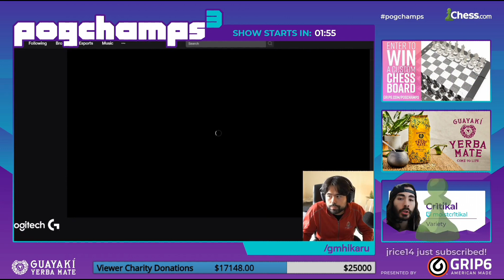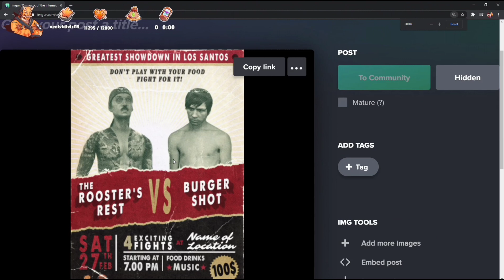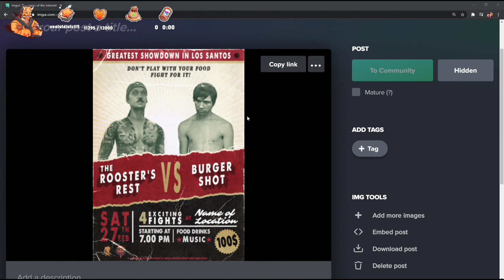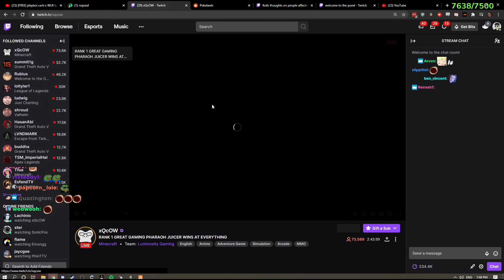Hikaru wants a Rematch | Twitch Chatter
Hello and welcome to Twitch Chatter! Here you will see some of the best twitch clips and videos of your favorite content creators. If you like XQC, Sliker, Adept, Sodapoppin, Forsen, Jonzherka, Pokimane, NYYXXII and funny livestream fails you will enjoy this content. We also have clips from Reddit of your fave streamer as well. If you like gaming, streaming, funny, and amazing content this is the channel for you!

Check out some of our clips from Ninocentx and also games like Fortnite and Among Us! This is recommended for people who may like Mizkif, Maya, Macaiyla, Tyler1, Greekgodx, CX, Pokimane, Ludwig, Poke, Asmongold, Rocketleague, Shroud, League of Legends, Tfue, Summit1g, Myth, Trainwrecks, LSF, so stay tuned to catch some of the best twitch highlights on the internet!

This channel is based on posting the best clips of popular twitch creators like XQC, Sliker, Trainwreckstv, Mizkif, NYYXXII, Ludwig, Hasan, HasanAbi, Tyler1, Sodapoppin & many more... Some of them are also CLASSIC clips that will go down in history which ill be posting because they're too funny twitch clips not to post.

Twitch LivestreamFails Streamer Credits (clip is from one of these usually):
This channel is based on posting the best clips of popular twitch creators like XQC, Sliker, TXQCrainwreckstv, Mizkif, Ludwig, Hasan, HasanAbi, Tyler1, Sodapoppin & many more.. Some of them are also CLASSIC clips that will go down in history which ill be posting cos they're too funny twitch clips.